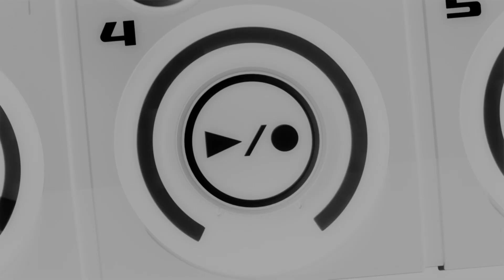KBA | SEEDING ROUND | SBX KBB21: LOOPSTATION EDITION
KBA takes us on a journey with their first appearance in the seeding round of SBX KBB21! Their routines are always so clever, and here is no exception!

The SBX Kickback Battle 2021: Loopstation Edition has just begun! 8 master loopers will face off in 1v1 battles with the NEW BOSS RC-505mkII Loopstation!

TOMORROW look out for ROBIN in the seeding round!

THIS MONDAY we will release the seeding round results! Join us LIVE with the competitors and judges as we announce the QUARTERFINAL matchups! Good luck to all of the SBX Kickback Battle 2021: Loopstation Edition competitors!

Swissbeatbox.com